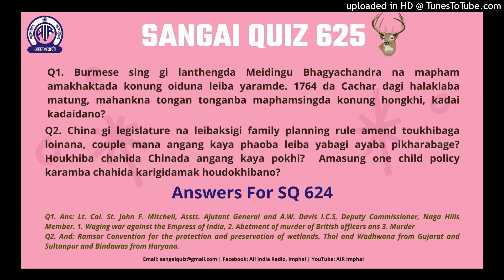Sangai Quiz 625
SangaiQuiz​​​​​​​​​​​ is broadcast on every Sunday Sangai_FM​​​​​​​​​​​ of AIR_Imphal​​​​​​​​​​​ at 10.10 am, which may change according to the circumstances. One/two LuckyWinner​​​​​​​​​​​ / winners for every month is/are selected among the participants and interviewed.